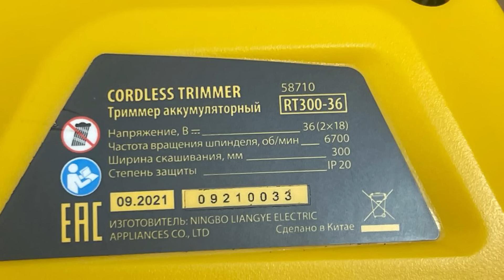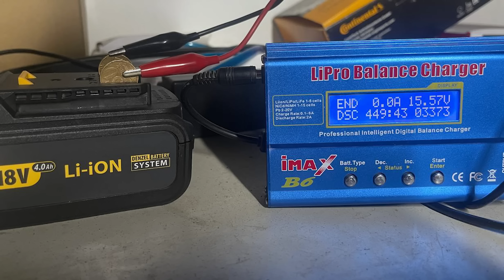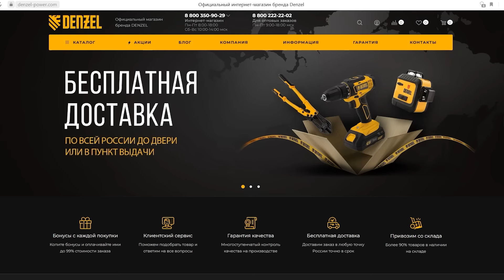Почти MAKITA. Аккумуляторный триммер Denzel. Мощный триммер для дачи.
* Ролик создан на правах рекламы.

Расскажу про аккумуляторный триммер DENZEL RТ300-36

Расскажу про первый опыт использования. Проверим характеристики. Протестируем в разных режимах. Проверим емкость аккумуляторных батарей. Разберем и посмотрим, что находится внутри.
Аккумуляторный триммер Denzel RT300-36 предназначен для скашивания травы, обработки границ газона, удаления растительности на небольших приусадебных участках. Выполняет работы леской, совмещая функции триммера и кромкореза. Ширина скашивания составляет 30 см. Поворотная головка с расположенным в ней электродвигателем обеспечивает комфортную эксплуатацию в самых труднодоступных местах.

Триммер не требует использования топлива и подключения к сети электроснабжения. Он оснащен двумя аккумуляторными батареями Li-ion увеличенной емкости с интеллектуальной системой распознавания типа нагрузки.